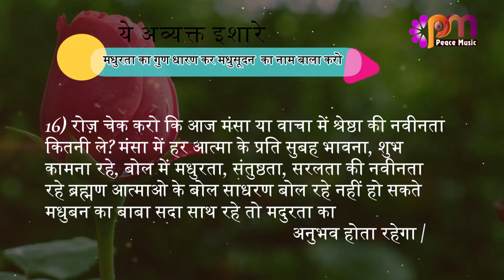16 Feb 24 अव्यक्त इशारा Avyakt Ishara